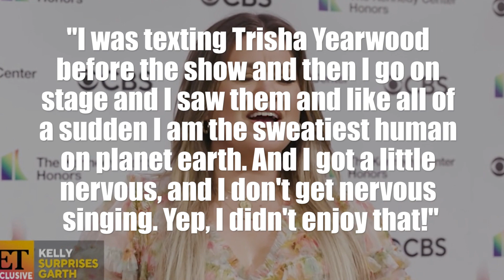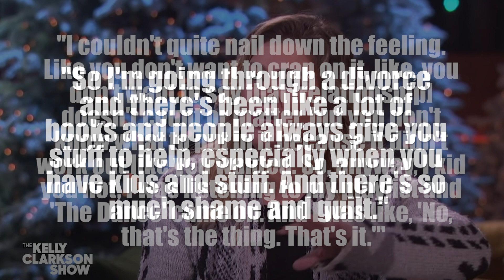Kelly Clarkson Sings 'The Dance' + We're Shook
Kelly Clarkson performed "The Dance" in front of Garth Brooks at the Kennedy Center Honors and it was almost too much for him.

At the Kennedy Center Honors in May, Kelly Clarkson performed "The Dance" in front of Garth Brooks and the full audience. It was a personal performance for Clarkson, for reasons she's described before. The Country Music Hall of Famer was obviously very moved.

"That woman is a true friend to a song," he said.

The Kennedy Center Honors air on June 6 on CBS.